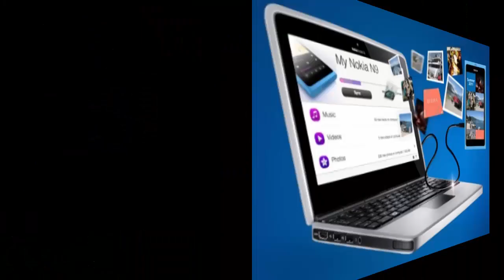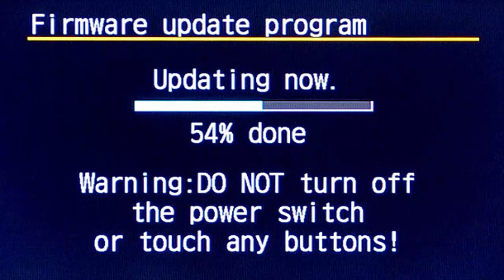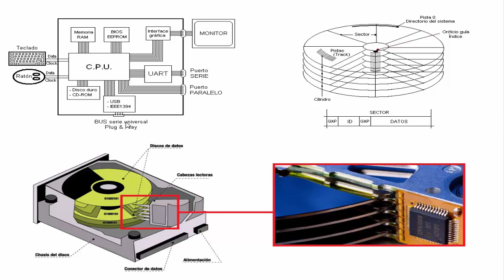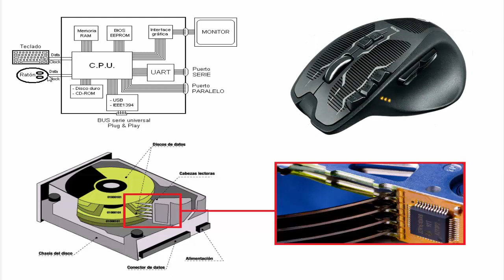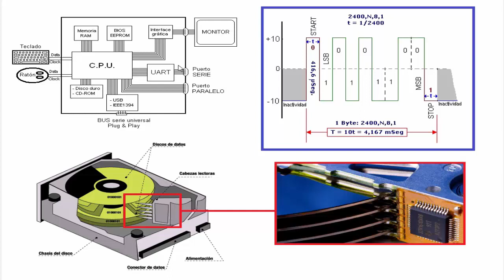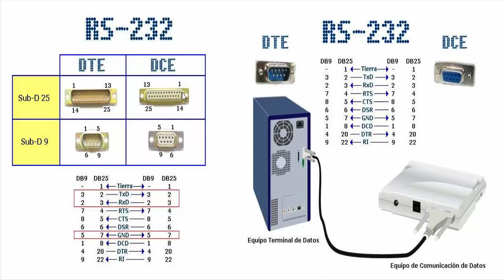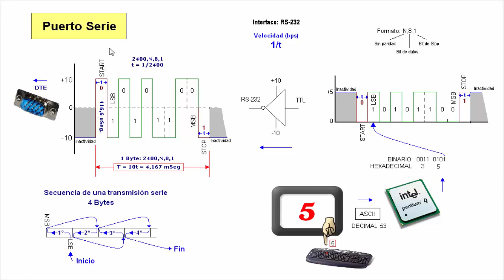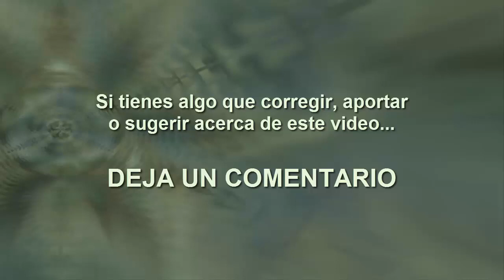✅ EL ORDENADOR COMO HERRAMIENTA DE TRABAJO | J_RPM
Funcionamiento de un ordenador: Bios, Ram, Disco duro, UART, Teclado, Ratón, etc. Detalles de conexionado del puerto serie RS-232: niveles eléctricos, velocidad de los datos, formato, conectores a utilizar y su pineado. Modo sencillo de fabricar un comprobador de estados RS-232

Accesos del video:
00:00 - El PC como herramienta de trabajo
01:42 - Esquema básico de un ordenador
06:12 - Placa base de un PC
07:05 - Disco duro
11:33 - Teclado y Ratón
12:44 - UART
13:30 - Norma RS-232
16:27 - Comportamiento eléctrico de un interface RS-232
25:04 - Monitor de estados RS-232